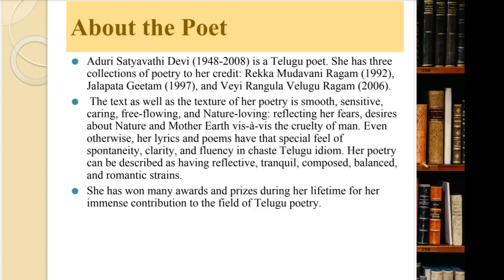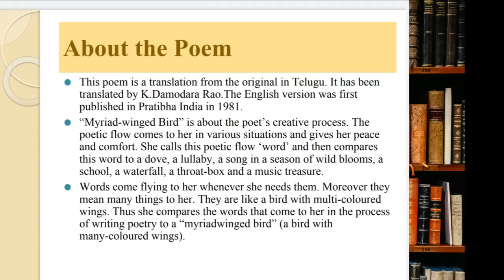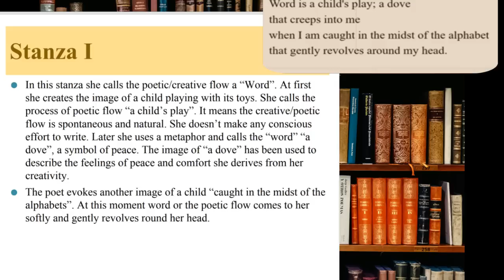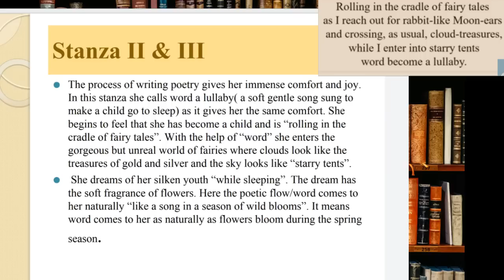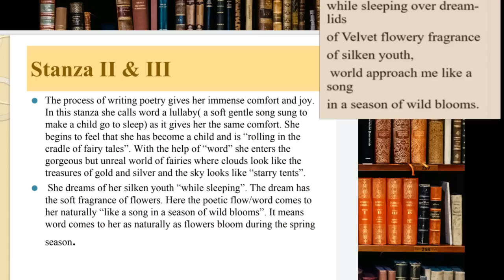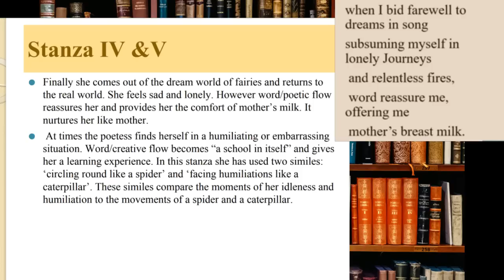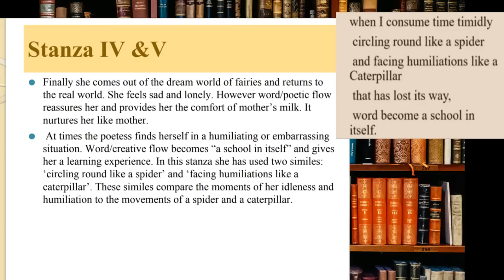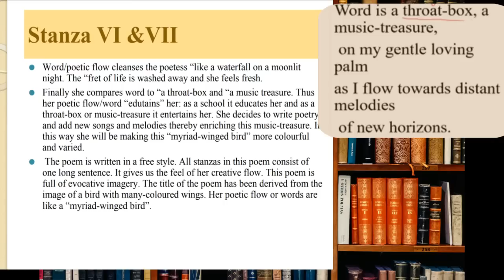MYRIAD WINGED BIRD| EXPLAINATION IN HINDI | BY ADURI SATYAWATI DEVI